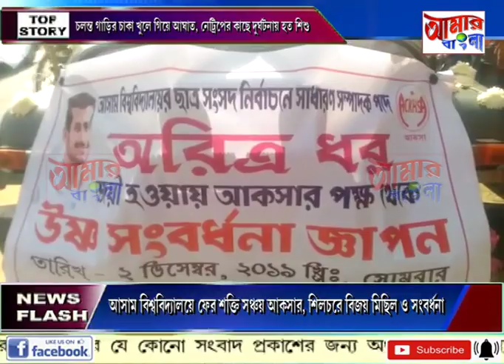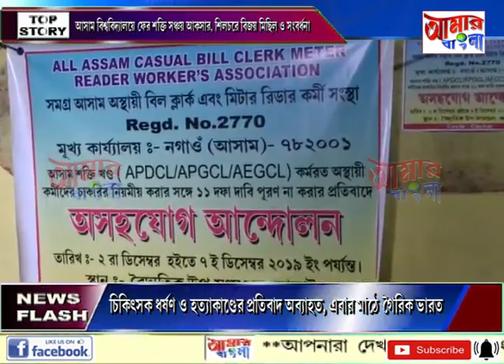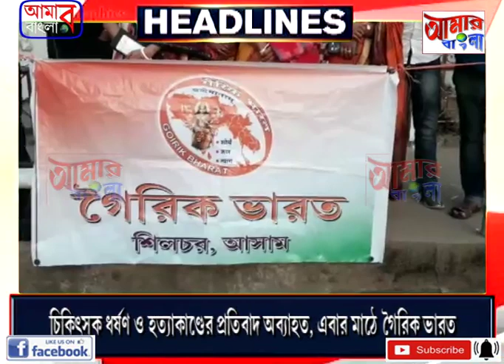# NEWS # 02 12 19